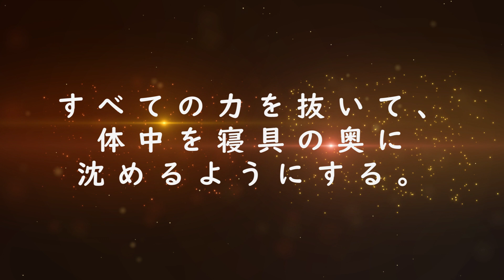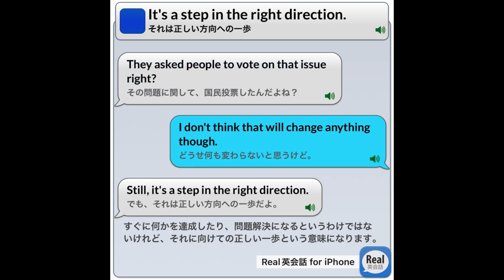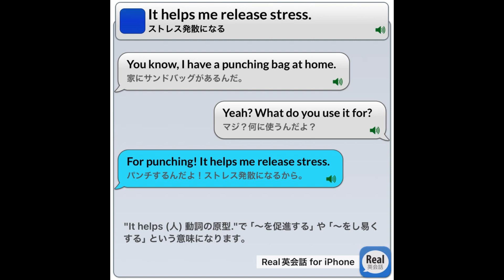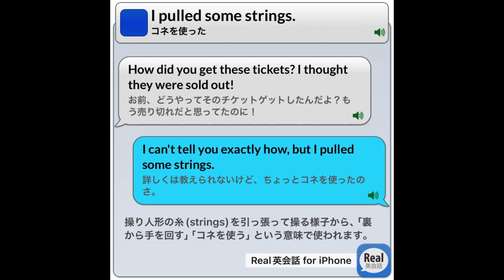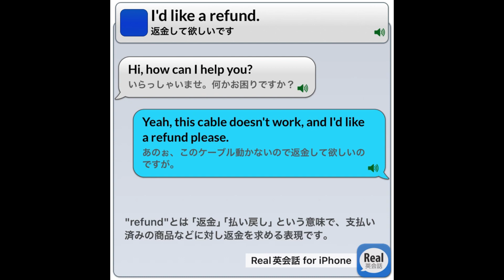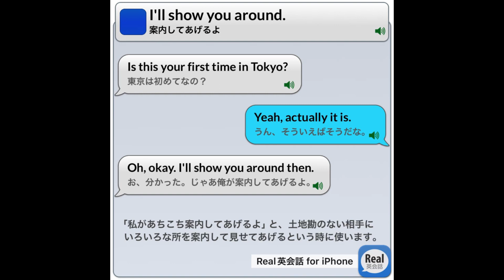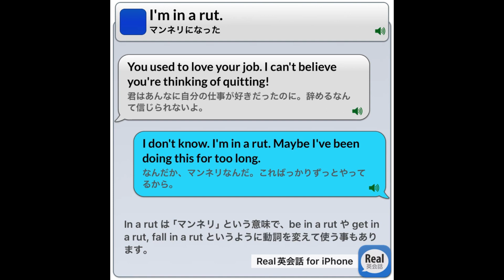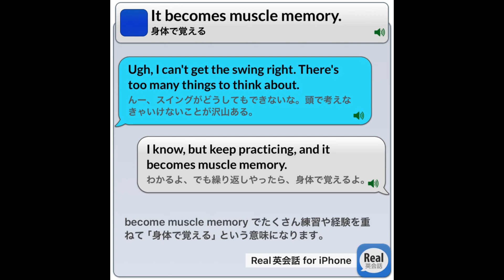Real英会話 ～眠れない夜のための英会話～ 20240218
Let's ENGLISH スマホアプリの「Real英会話」の英会話映像をつなげています。

快適な睡眠を得るために、以下の方法を試して、ゆったりと音声を聞いてみましょう。

[睡眠の質を上げる方法]
・この動画を心地よい音量で再生する。
・ベッドに横になったら、顔から足の先まで、あらゆる筋肉に力を10秒間込める。
・すべての力を抜いて、体中をベッドの奥に沈めるようにする。
・ゆっくり目を閉じて、ぼーっと動画の音声を聞く。